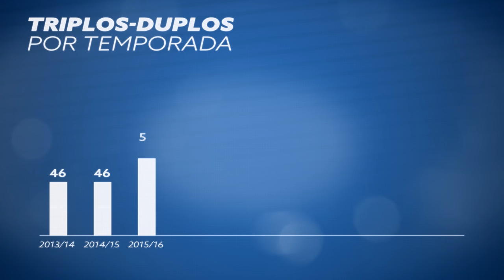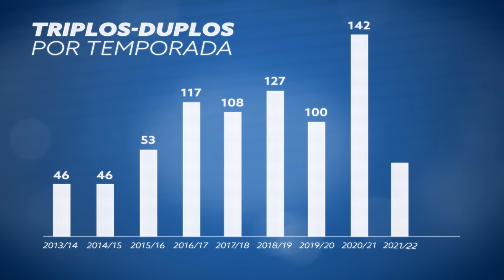A inacreditável SECA de TRIPLOS-DUPLOS do UTAH JAZZ!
Os triple-doubles estão cada vez mais corriqueiros na NBA atual, onde os jogos estão mais acelerados e com pontuações muito altas. Na última temporada (2022-23), 24 dos 30 times da NBA conseguiram pelo menos um triplo-duplo. Porém, um time vive uma seca de triplos-duplos que chega a ser inacreditável! Conheça essa história no vídeo de hoje.

Parceira: KTO.